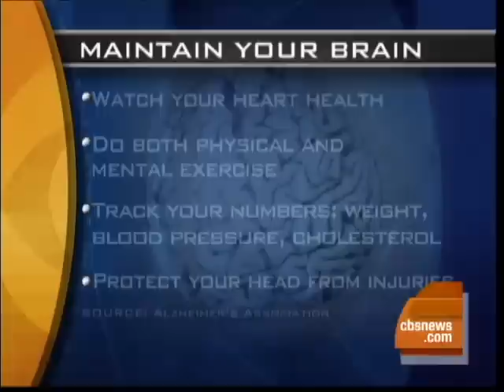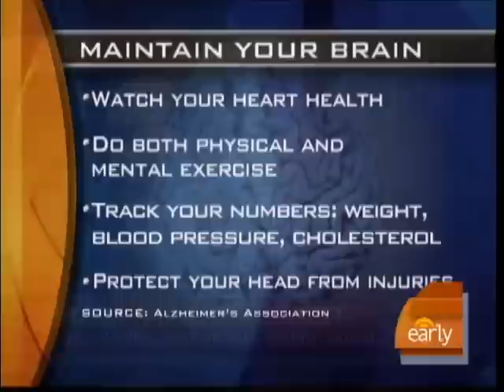Beware Of Pre-Dementia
Dr. Ronald Petersen explains to Russ Mitchell the conditions of forgetfulness that may lead to Alzheimer's disease and offers suggestions to maintain cognitive awareness as you age.